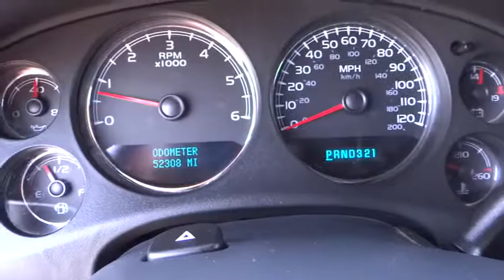2007 GMC Yukon Reno, Carson City, Northern Nevada, Sacramento, Elko 7J337902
2007 GMC Yukon  - Stock#: 7J337902 - VIN#: 1GKFK13047J337902

ONLY 52,286 Miles! PRICE DROP FROM $32,980, GREAT DEAL $3,600 below Kelley Blue Book. Leather Interior, Flex Fuel, Running Boards, Rear Air, Edmunds Consumers' Most Wanted SUV Under $45,000, JDPower.com - 3.5 Power Circle Rated READ MORE!br /br /GMC YUKON: UNMATCHED QUALITYbr /5 Star Driver Front Crash Rating. 5 Star Passenger Front Crash Rating. br /br /THE RIGHT TIME TO BUY THIS YUKONbr /Get world-leading performance at a great value: Reduced from $32,980. This Yukon is priced $3,600 below Kelley Blue Book. Approx. Original Base Sticker Price: $39,300*. br /br /KEY FEATURES ON THIS YUKON INCLUDEbr /Leather Seats, 4x4, Rear Air, Running Boards, Flex Fuel, Multi-CD Changer, Onboard Communications System, Trailer Hitch, Aluminum Wheels, Remote Engine Start, Dual Zone A/C MP3 Player, Rear Seat Audio Controls, Keyless Entry, Privacy Glass, Steering Wheel Controls. br /br /GMC YUKON: BEST IN CLASSbr /Side By Side Competitive Advantages: Best in Class Combined Fuel Economy vs. the Ford Expedition, Nissan Armada, and Toyota Sequoia. More City Cruising Range Miles vs the Armada and Sequoia. More Highway Cruising Miles and 2nd and 3rd Row Legroom than Sequoia. Edmunds Consumers' Most Wanted SUV Under $45,000. JDPower.com Power Circle Ratings - Overall Performance and Design - 3.5 Power Circles br /br /WHO WE AREbr /At Lithia Chrysler Jeep of Reno our first and foremost goal is to make your car-buying and ownership experience better than any other you've had near Carson City, Auburn CA, Sparks and beyond. And prepare to have your expectations exceeded. br /br /Pricing analysis performed on 8/27/2013. Please confirm the accuracy of the included equipment by calling us prior to purchase. br /